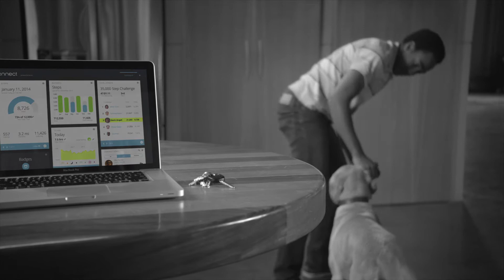Introducing the vívofit Fitness Band (English)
No matter how you live, make every step count with vívofit. It's the first fitness band that greets you with a personalized daily goal, tracks your activity and reminds you when it's time to move, using an easy-to-read display. Sync wirelessly with Garmin Connect to earn badges and save, plan and share your progress.